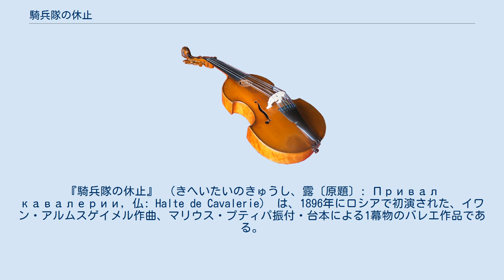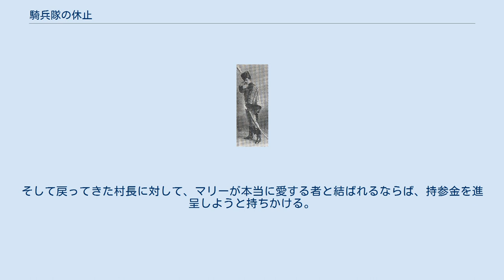騎兵隊の休止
『騎兵隊の休止』 （きへいたいのきゅうし、露〔原題〕: Привал кавалерии, 仏: Halte de Cavalerie） は、1896年にロシアで初演された、イワン・アルムスゲイメル作曲、マリウス・プティパ振付・台本による1幕物のバレエ作品である。
 『ライモンダ』 に続き、劇場支配人フセヴォロシスキーの下でプティパが手がけた作品である。
自身の長女で帝室バレエ団のキャラクテール・ダンサーであったマリヤ・プティパの在職25周年を記念する祝賀公演の目玉として作られた。
物語にマリー、テレサの2人の娘を設定し、キャラクテールと純粋なクラシック・スタイルのバレリーナをそれぞれ充てることで、2人があたかも競演するような構成となっている。
 クラシック・ダンスのテレサ役にもキャラクテールに近い動きが取り入れられており、77歳であったプティパの円熟を示す作品と位置付けられている。
テレサ役の初演はテクニックのあるピエリーナ・レニャーニが踊った。
 本作品は初演から2年10ヶ月後にはモスクワのボリショイ劇場で演じられるなど、10年間のうちにロシア内外で200回以上の上演を重ねた。
プティパ自身も回想録の中で成功作の一つに挙げている。
 オーストリアのとある村で、男たちが朝の仕事に出掛けようとしている。
マリーとテレサは共にピエールを慕っており、仕事帰りに密会しようとピエールに合図のリボンを手渡す。
男たちは野良へ出て行き、女たちは家の中に戻る。
愛想良く2人からリボンを受け取ったピエールは立ち止まり、どちらに応えるべきか決めかねている。
テレサに一瞬意思表示をしたところをマリーに見られ、小さな悶着が起きる。
 そこへ突如、騎兵隊の一群が進駐してくる。
ピエールは捕えられ、目隠しをされ納屋に閉じ込められてしまう。
騎兵の大佐はマリーを見て彼女の気を惹こうと立ち回り、ついにマリーは接吻を許してしまう。
それを見た兵隊たちは2人が結ばれるものと思い、村の女たちと祝福する。
ピエールは納屋から辛うじて逃げ、男たちに知らせに走る。
 村の男たちが戻ってくることを察知して隊に緊張が走る。
危険を感じた大佐は女たちに箒や農具を持たせ、騎兵に対抗しているように見せかける。
そして戻ってきた村長に対して、マリーが本当に愛する者と結ばれるならば、持参金を進呈しようと持ちかける。
マリーはそれを聞いて、迷わずピエールの胸に飛び込む。
大佐は観念したように納得し、約束通り持参金を手渡す。
ワインが注文され、和やかな雰囲気の中で、2人の婚約を祝って宴会が始まる。